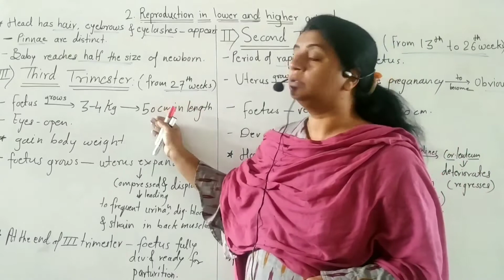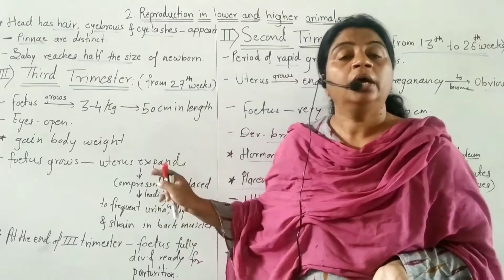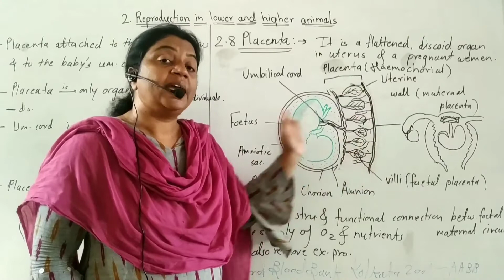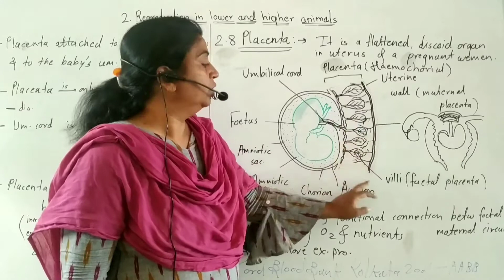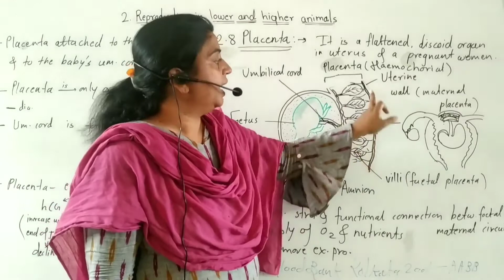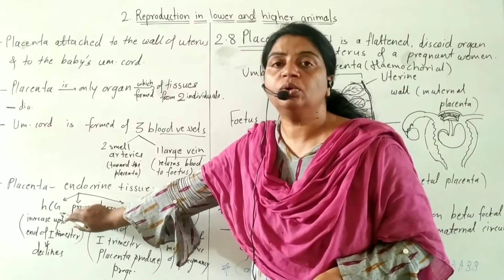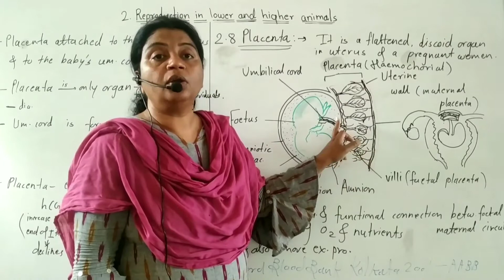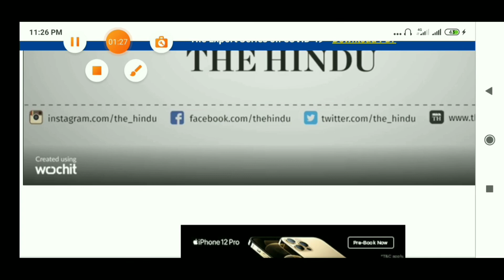V14 XII Biology chap.2 Reproduction in lower and higher animals part 14